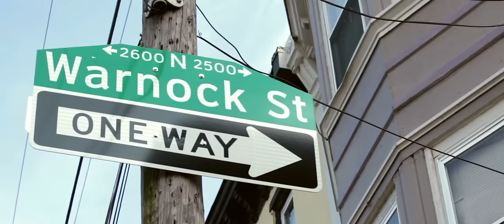Young Chris - I'm Alive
Music video by Young Chris performing I'm Alive. 2013 Entertainment One U.S., LP